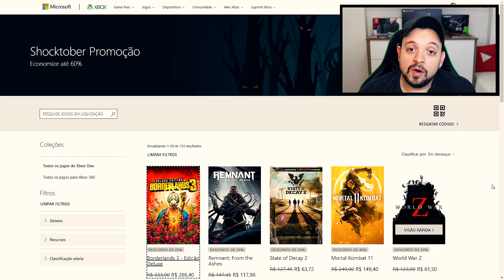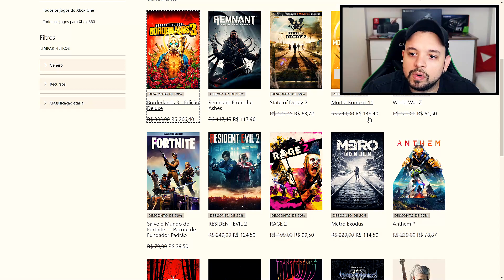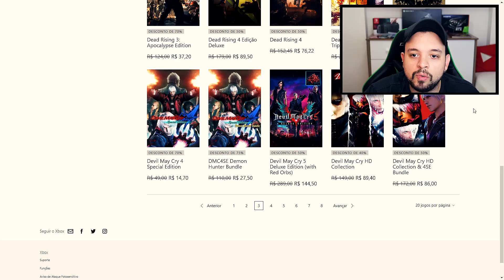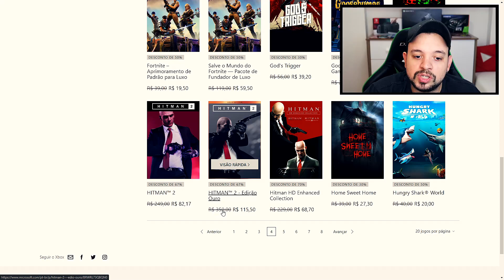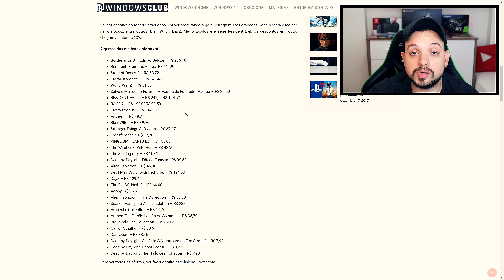VEM QUE TEM! MEGA PROMOÇÕES DE HALLOWEEN!!!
Mega atualização do Xbox One de Outubro acaba de chegar para todos!

Programação dos Vídeos:

Ralé News - Segunda a Sexta - 12:00 e 21:30

Tutoriais Xbox - Terça e Quinta - 19:00

Momento Gamepass - Quarta e Sexta - 19:00

XBOX LIVE: blograle

STEAM :leonardogcastro

- MEU SETUP -

PC:

GEFORCE RTX2060
16GB DDR3-3000
TV Samsung 4K KU6000
MONITOR BLUECASE 27" 144Hz e 1ms''
MICROFONE SAMSON C01U
HEADSET LOGITECH G933 SEM FIO PRA JOGOS
HEADSET RAZER CHROMA PRO 7.1 PRA EDIÇÃO
StreamDeck Elgato 15 botões
Canon EoS Rebel SL2 - Lentes 18-55mm e 50mm
Logitech C922 Full hd
Mouse Razer Absus
teclado Alfawise V2
Mousepad Razer

VIDEOGAMES:

Ps4 Pro
Nintendo Switch
headset:
Logitech G933 SEM FIO
Razer Chroma 7.1 para edição